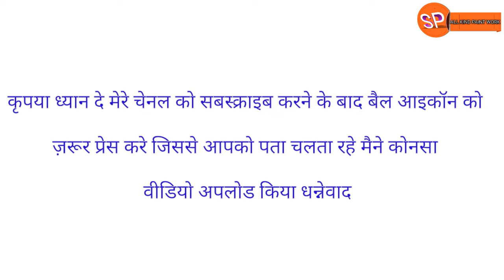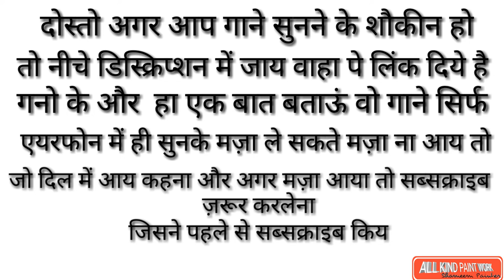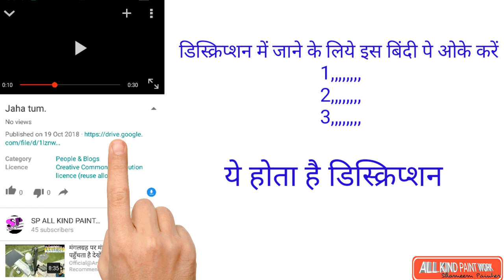wall stencil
wall stencil & texter
Ye teen songs only headphones me hi Sune inki hi q Ka tabhi pata chalega oky